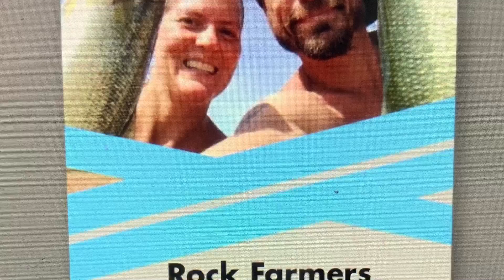Union Pass hike to natural archways (windows to the world)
Here’s a great idea for a short, easy hike to some neat natural archways aka windows to the world. These archways are on the North side of hwy 68 atop Union Pass. There is much more to see then what we had time to post in the video. If you watch our video on the Richardson homestead you will see exactly where to start the hike from. You would walk underneath hwy 68 through the drain pipes to get to the trailhead.